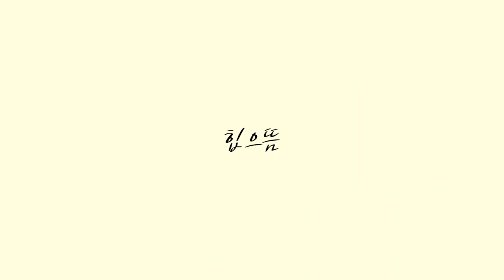[ENG] 심으뜸은 다이어트를 어떻게 할까?